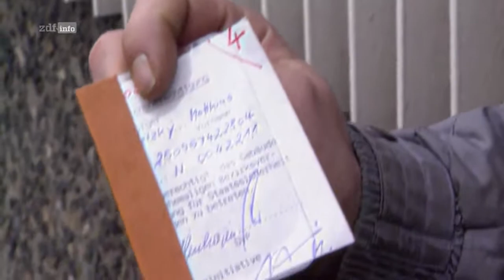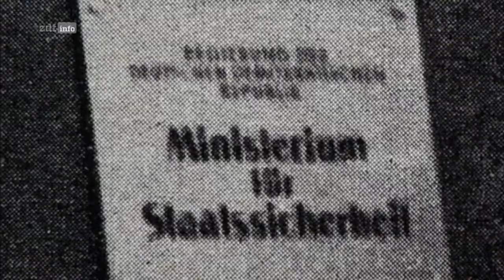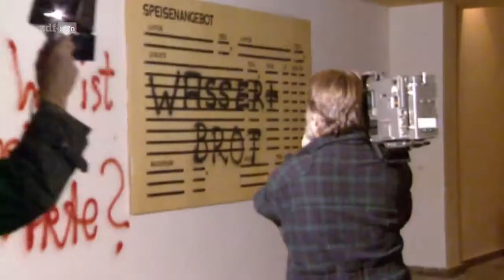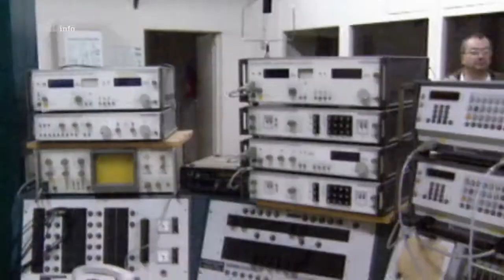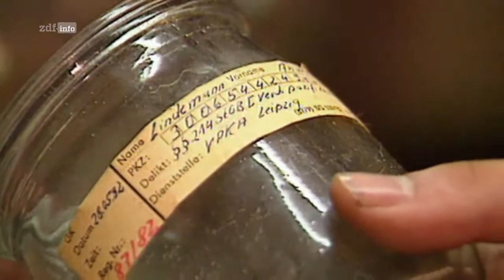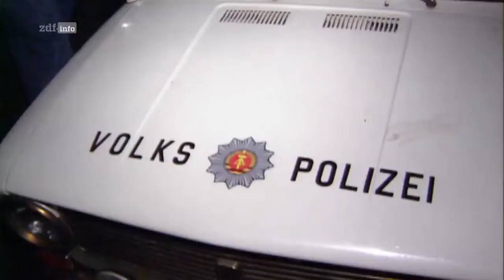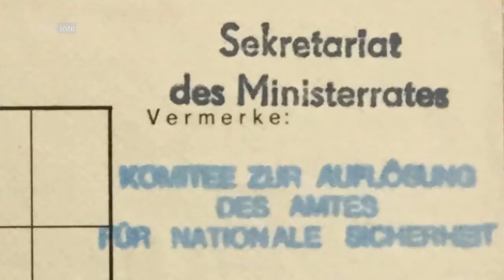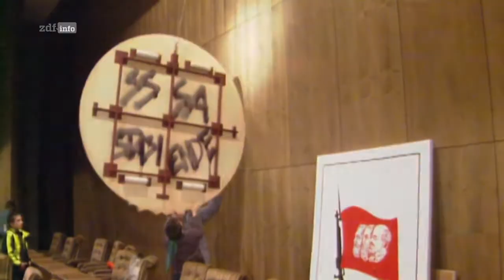ZDFinfo Doku: Wendezeit: Sturm auf die Stasi-Zentrale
Am 15. Januar 1990 stürmen Demonstranten die Berliner Stasi-Zentrale. Hinter den Mauern blicken die Bürger in die Abgründe eines monströsen Überwachungsapparats.

Videolänge:
    42 min
Datum:
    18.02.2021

Verfügbarkeit:
    Video verfügbar bis 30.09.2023, in Deutschland

Der Bevölkerung bietet sich eine bizarre Parallelwelt: kilometerweite Akten, Abhörtechnik, Geruchsproben von Oppositionellen. Die Geheimdienstler wissen, was die "Friedliche Revolution" für sie bedeutet. Sie versuchen rasch, noch so viele Akten wie möglich zu vernichten.